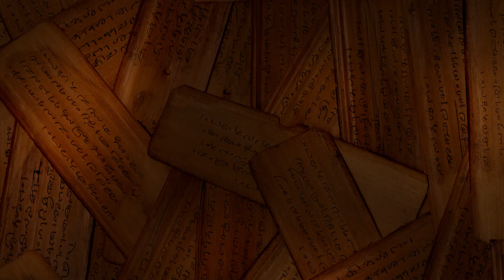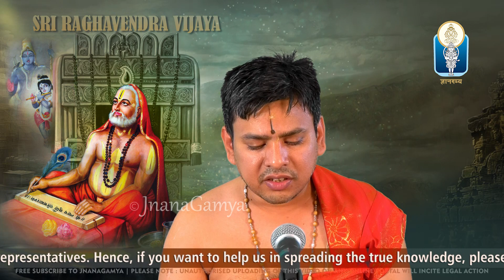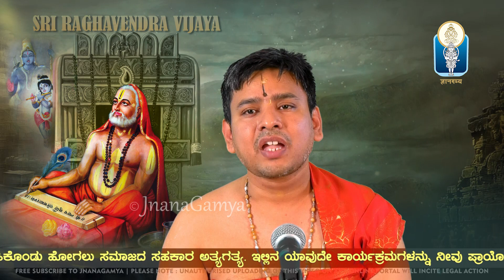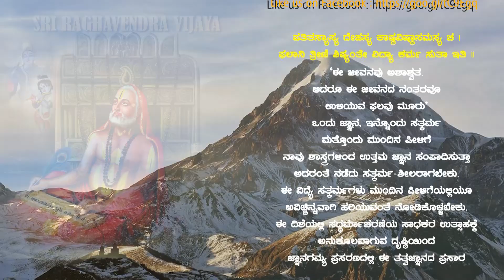Raghavendra Vijaya Ep07 | ಪಾರಿವ್ರಾಜ್ಯಪದಸ್ಥಪರಮಹಂಸಾಶ್ರಮಿಗಳಾದ ರಾಯರು | Vid G.K. Satyamurthy Achar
Subject : Sri Narayanacharya virachita Shri Raghavendra Vijaya | Ep07
ಶ್ರೀ ನಾರಾಯಣಾಚಾರ್ಯ ವಿರಚಿತ ಶ್ರೀರಾಘವೇಂದ್ರ ವಿಜಯ  | ಪಾರಿವ್ರಾಜ್ಯಪದಸ್ಥಪರಮಹಂಸಾಶ್ರಮಿಗಳಾದ ರಾಯರು
Discourses by : Vid G.K. Satyamurthy Achar

JnanaGamya PrasaraNa - an institution devoted in spreading the true knowledge. We are presenting the timely contextual content abundantly over the years. Support from the society will enrich us to provide more such significant content continuously to the seekers. You can sponsor series of programs or a single program to help this cause.  Our's is a budding organization and we do not have any representatives.